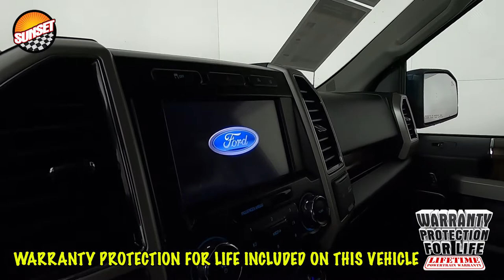2020 Ford F-150 Lariat Truck 1FTEW1E5XLKD27318